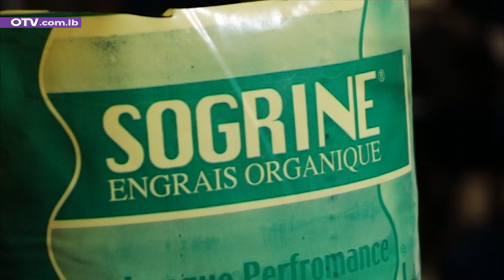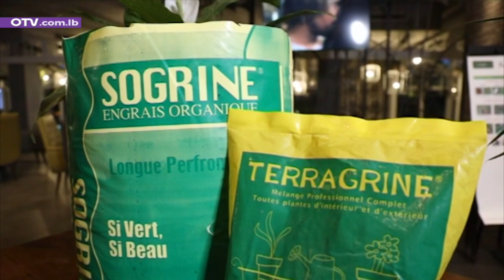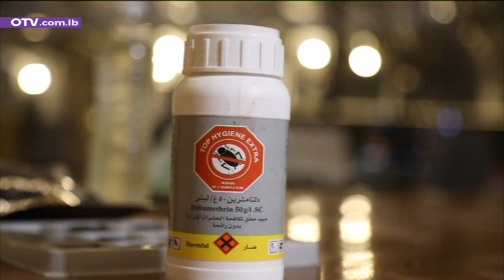ما هي استخدامات السماد العضوي "الكمبوست" في الحديقة؟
ما هي استخدامات السماد العضوي "الكمبوست" في الحديقة؟ في حلقة جديدة من العوافي مع خبير الزراعة مروان حيدر